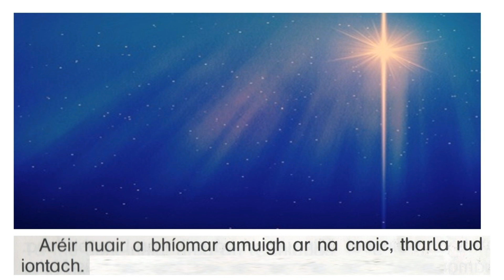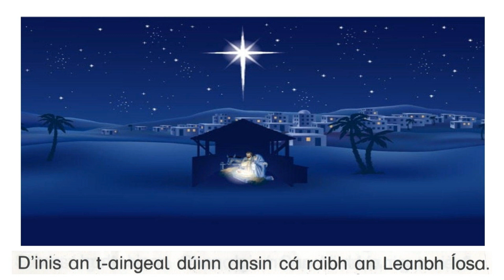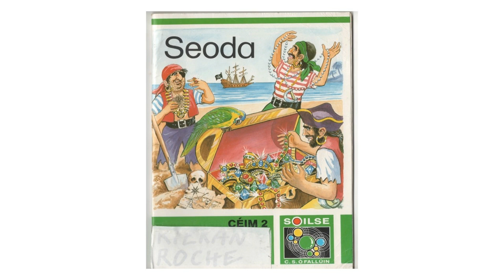An Chéad Nollaig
Ar fheabhas ar fad! Scéal thar cionn. HD riachtanach. Leabhar cainte. Míle buíochas.